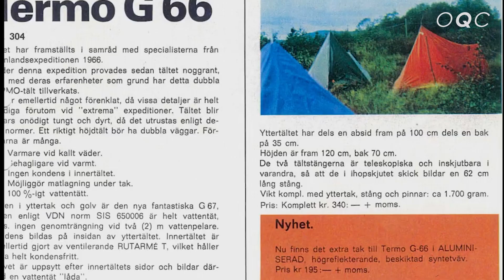이 계절에 입어야하는 캠핑 아우터 4종 추천ㅣ캠핑패션 #1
O N E Q R U L E S ㆍF A S H I O Nㆍ1